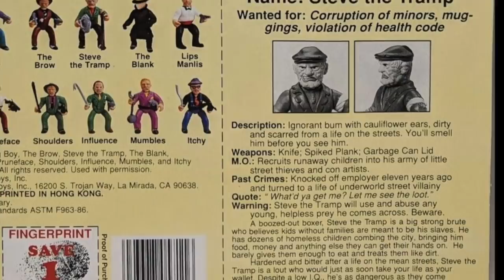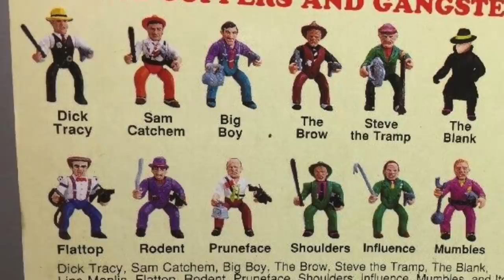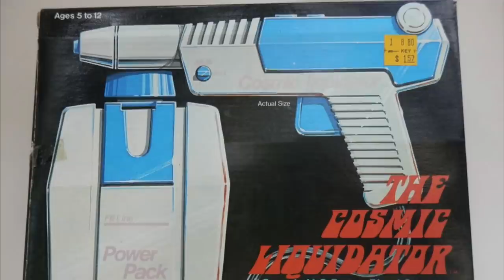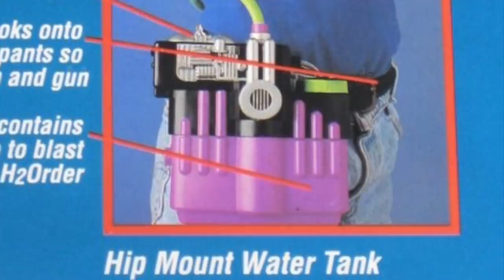6 Incredibly weird toys from the 90s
Today we are taking a look at 6 weird toys from the 90s!

Nanaimo, B.C..
V9T 6N4
Canada